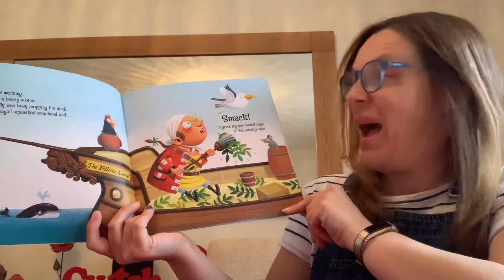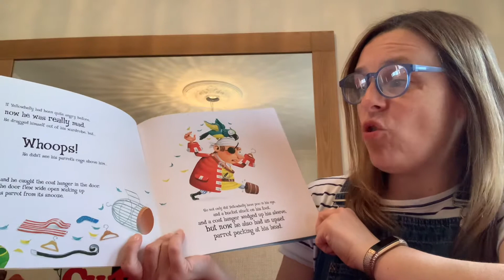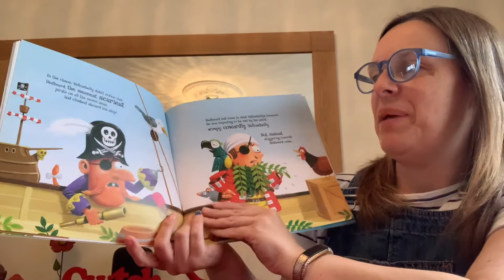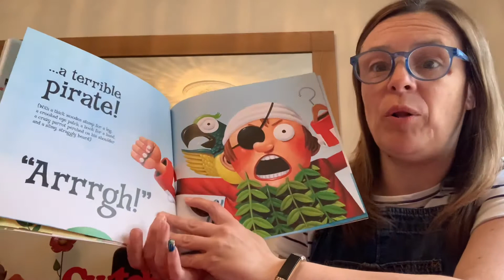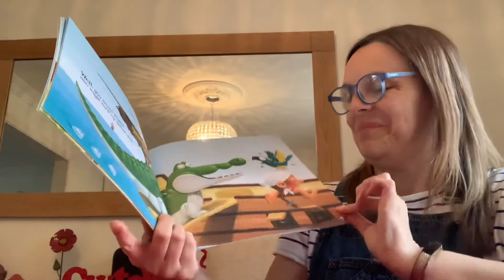Bedtime story - Captain Yellowbelly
Mrs Baker reads bedtime stories